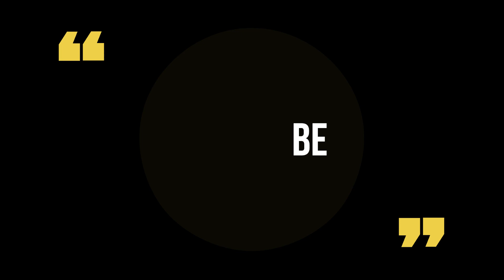Greek Summer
New. Hot. Video!

Greek Summer 2020 is H E R E and waiting for you to live it to the max!

To enjoy this (and many more experiences while in Greece)

Kermode - Tigerblood Jewel